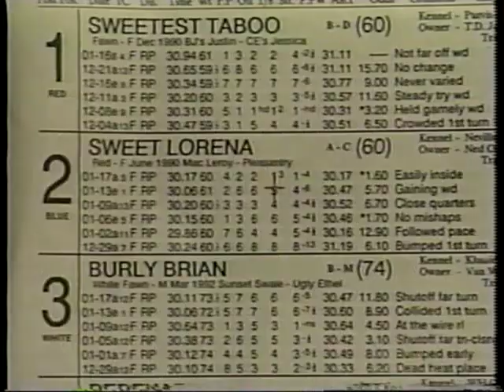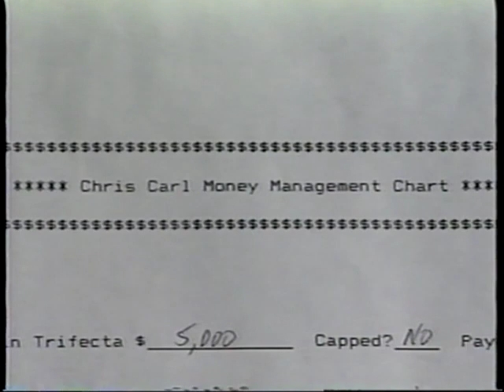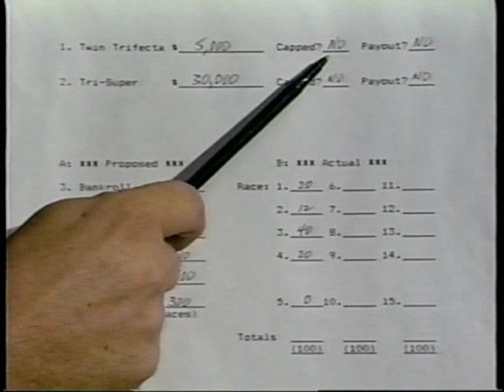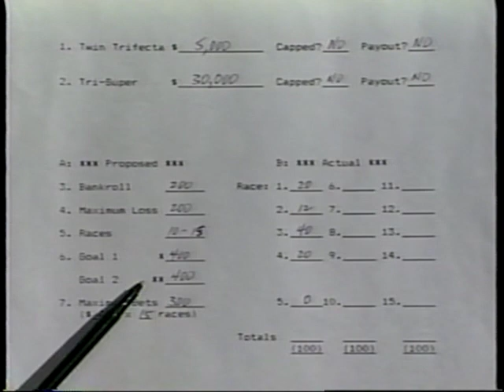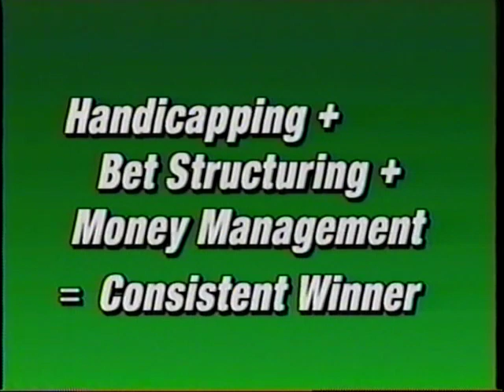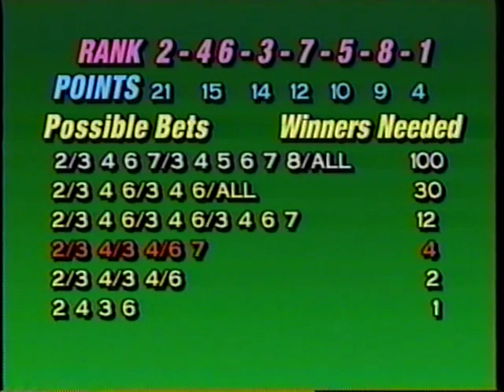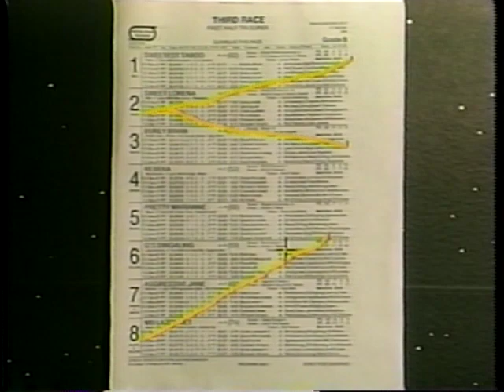How To Win BIG Money At The Dog Races Advanced Course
See the race where I won a $30,000 Tri Super at the Palm Beach Kennel Club!